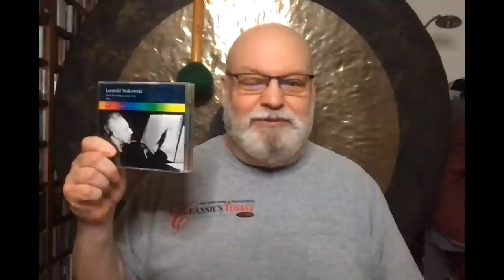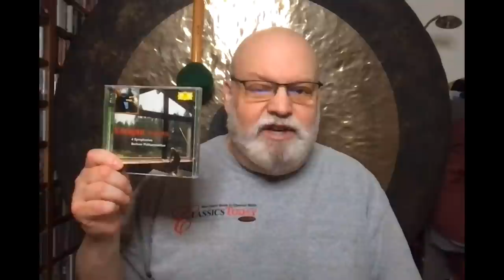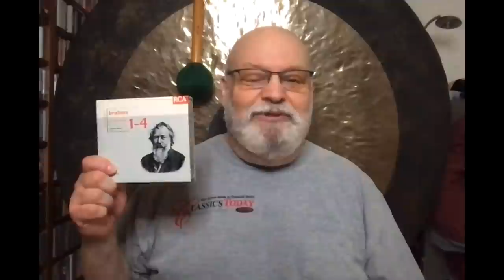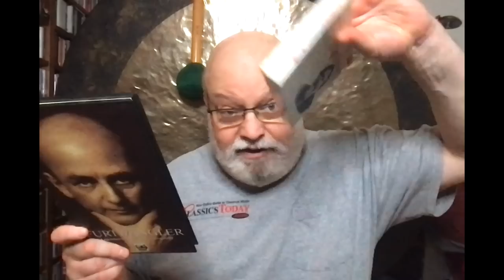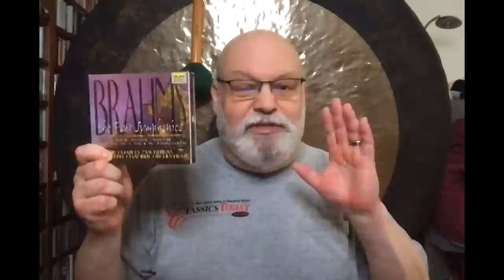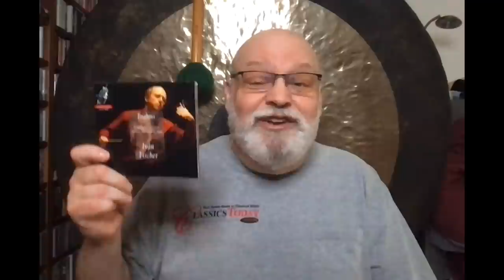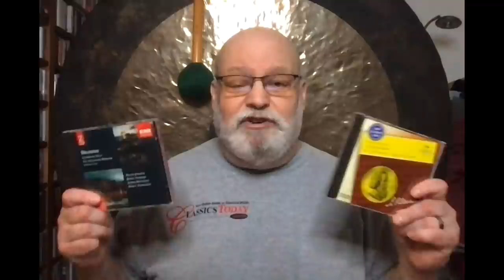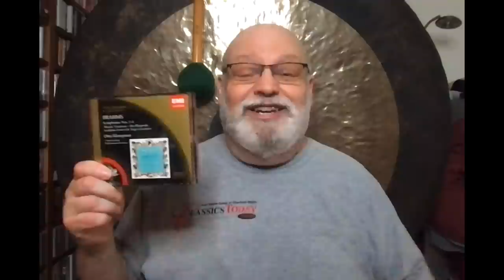Repertoire: The BEST Brahms Symphony No. 1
Many of the best versions of Brahms' ever-popular First Symphony are now boxed up in complete cycles, and so you're going to see a lot of those here, along with some individual efforts too. There are far too many recordings of this perennial favorite to discuss more than a very select few, but then that's the point of picking the BEST, isn't it? Here are sixteen fabulous recordings offering a wide range of interpretive options.